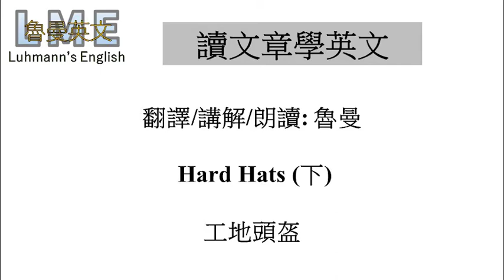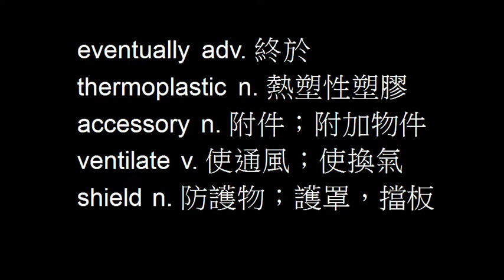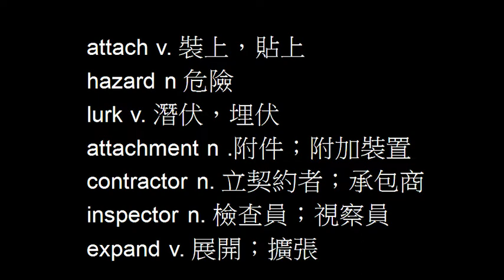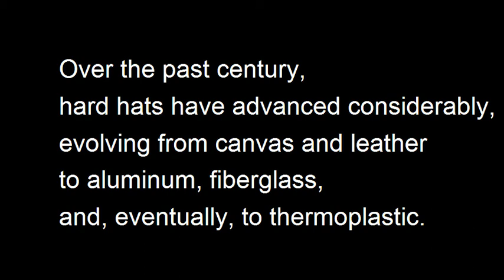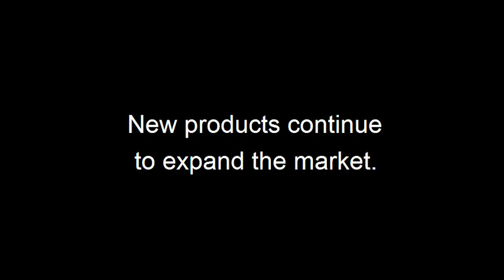讀文章學英文 中高階 No.12 魯曼講解朗讀 Hard Hats 工地頭盔 下 (111年學測英文科39~42題的文章)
# 考生建議先寫完一整回模考再看講解
週一週三週五下午5:00
Over the past century, hard hats have advanced considerably, evolving from canvas and leather to aluminum, fiberglass, and, eventually, to thermoplastic. Recently, new models have been introduced and accessories added to meet the needs of laborers working on various job sites. For instance, a ventilated hard hat was developed to keep wearers cooler, and see-through face shields were attached to better see the hazards lurking above. Today, attachments include radios, sensors, cameras, and a lot more. A common color code has also been developed for recognizing people and their roles on site. Yellow is used for general laborers and contractors, white (or sometimes black) for supervisors and managers, and green for inspectors and new workers.
New products continue to expand the market. Global sales of hard hats totaled USD 2.1 billion in 2016, and are expected to reach USD 3.19 billion in 2025.
advance v. 進化
considerably adv. 相當，非常，頗
evolve v. 進化
aluminum n. 鋁
fiberglass n. 玻璃纖維
eventually adv. 終於
thermoplastic n. 熱塑性塑膠
accessory n. 附件；附加物件
ventilate v. 使通風；使換氣
shield n. 防護物；護罩，擋板
attach v. 裝上，貼上
hazard n 危險
lurk v. 潛伏，埋伏
attachment n .附件；附加裝置
contractor n. 立契約者；承包商
inspector n. 檢查員；視察員
expand v. 展開；擴張